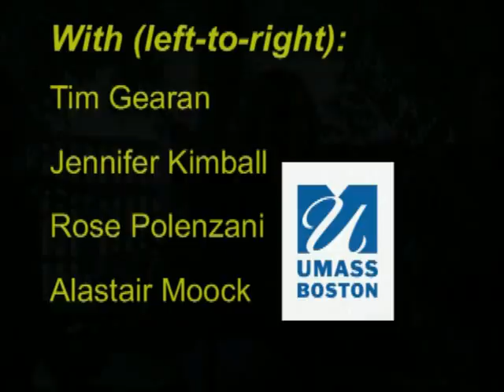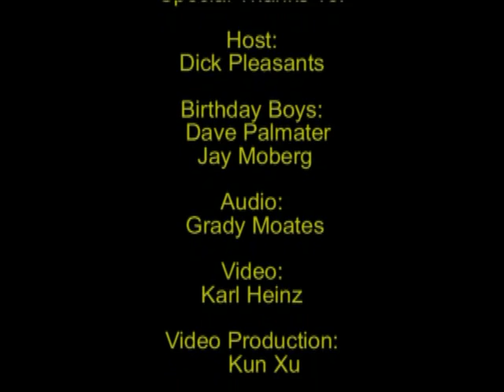WUMB-B-Q 2009 featuring the "Boston T Party"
Whats been dubbed the Boston T Party includes four great local singer/songwriters: Jennifer Kimball, Alastair Moock, Tim Gearan and Rose Polenzani. These artists separately cause a roar in the crowd, a whirlwind of applause, and a mercy cry to hear more. When joined together, the outcome is unimaginable. They came together on June 28, 2009 for WUMB's Annual B-B-Q. For more info on WUMB Radio and other radio station events and activities,